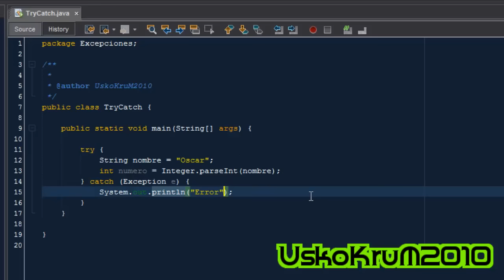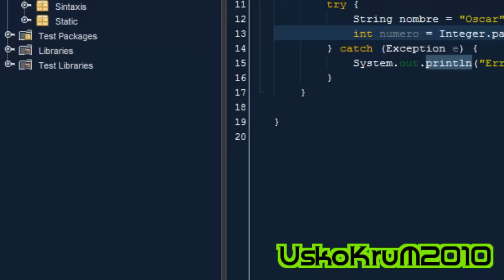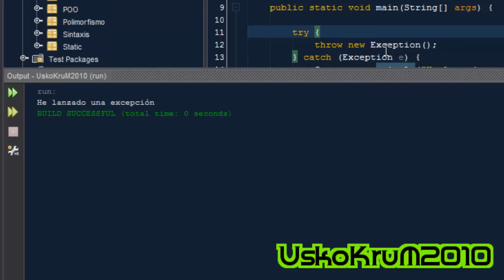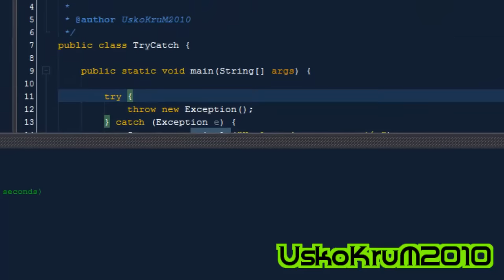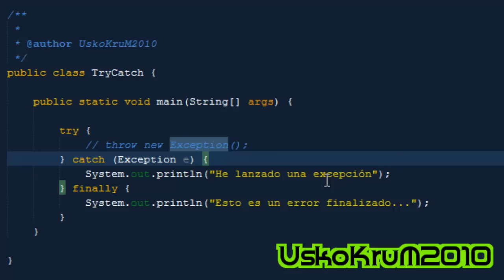Estructura TRY CATCH FINALLY en Java (Control de Excepciones) | Curso Java # 33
En Este Video Te Enseñaré el funcionamiento de la estructura TRY - CATCH para el manejo y control de las excepciones que pueden aparecer en tus programas en JAVA.

SÍGUEME ✅ !

JAVA
Curso JAVA
java desde cero
java para principiantes
Tutorial de JAVA
curso tutorial de java
java en español
aprender JAVA
aprender java gratis
aprender java desde cero
programar en JAVA
¿cómo programar en java?
JRE
JDK
algoritmos en JAVA
variables en JAVA
tipos de datos en JAVA
leer datos en JAVA
funciones en java
java try catch
JAVA Scanner
JAVA Web
JSP
Eclipse
NetBeans
ejercicios en JAVA
ejercicios resueltos de java
UskoKruM2010